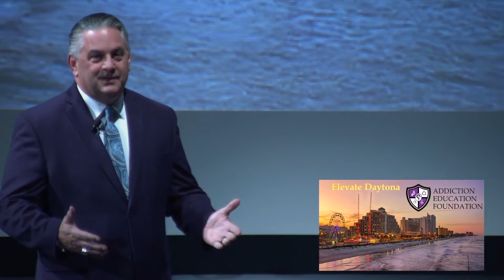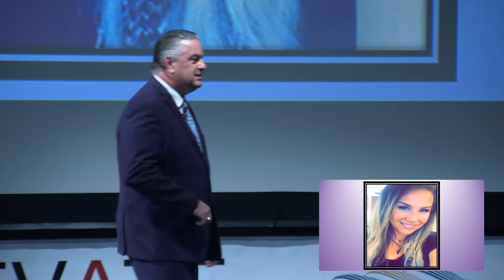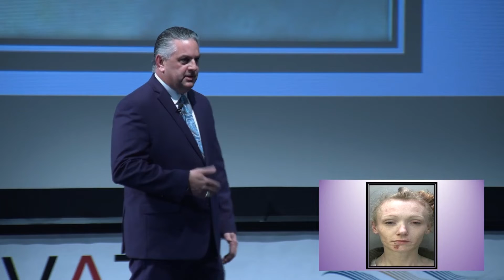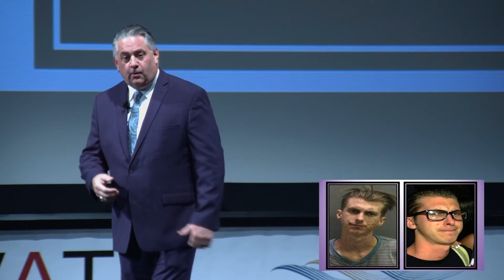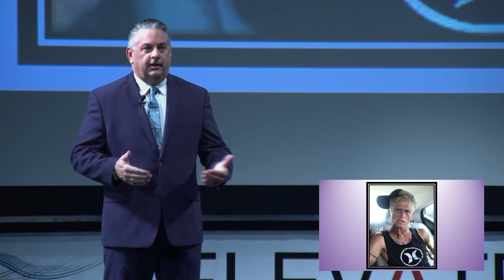Dr. Barry Tishler - Recovery Friendly Workplace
Dr. Barry Tishler talks about the mutual benefits of helping those in recovery return to productive lives and the positive impact they can have in the workplace.